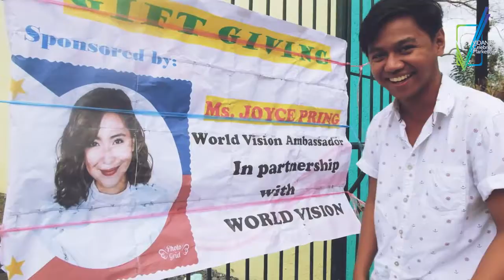Joyce Pring in Batangas for World Vision Outreach | VCM Exclusive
Here's an EXCLUSIVE behind the scenes of Joyce Pring's outreach program in Batangas with World Vision Philippines.